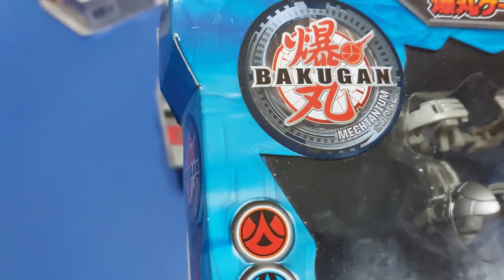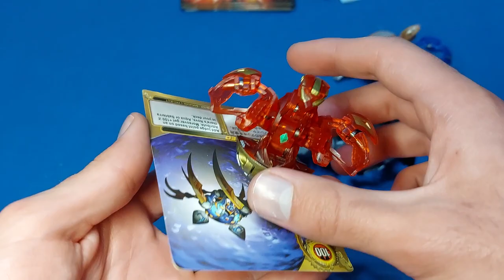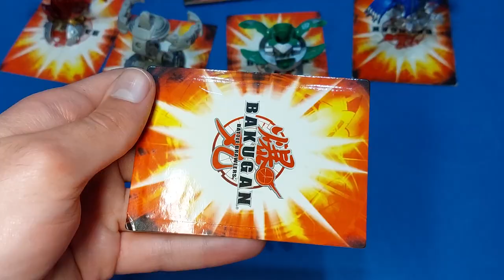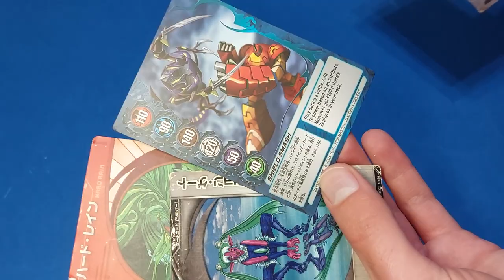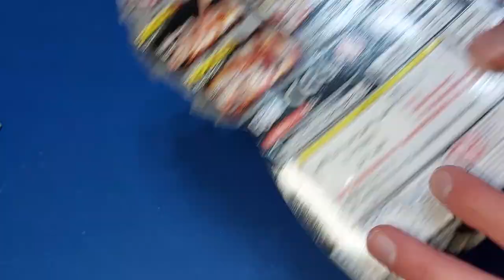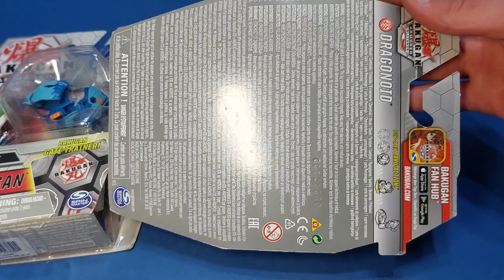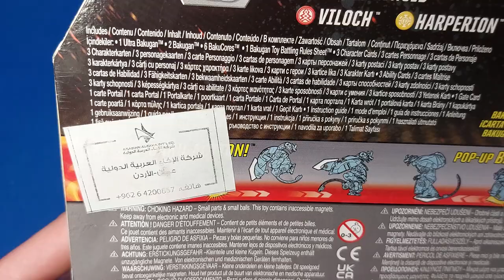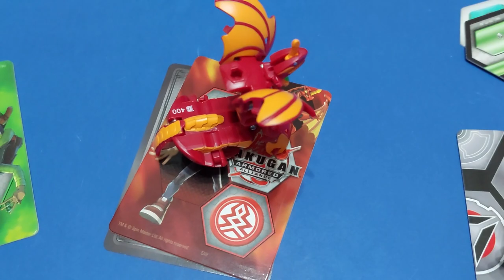فتح علبة عشرين باكوجان! كرات مغناطيسية مع بطاقات يوغي يو من تاكاراتومي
شكراً على مشاهدة الفيديو, تأكد من الاشتراك بالقناة بالضغط على الزر الأحمر وتفعيل الجرس على كل الإشعارات لتكون أول  شخص بتشوف فيديوهاتي الجديدة, ولا تنسى تحط لايك إذا عجبك الفيديو وإذا حابب تحصل على مميزات إضافية اضغط على زر الانتساب